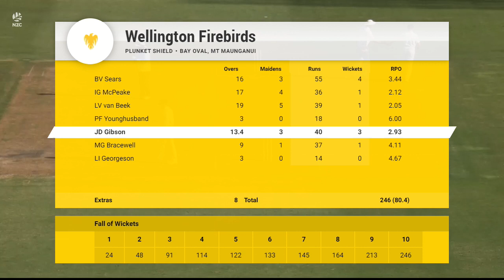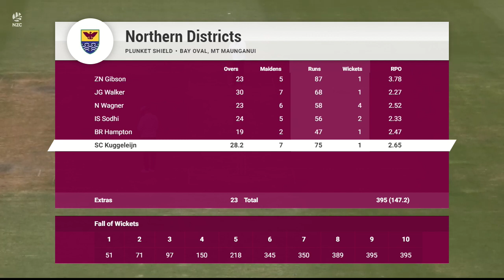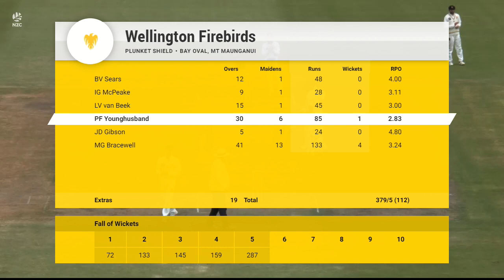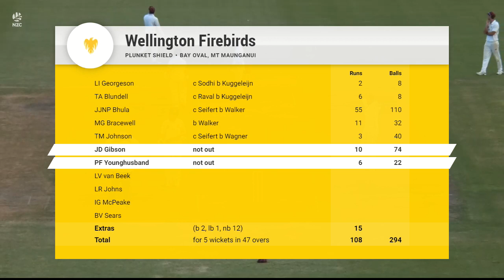HIGHLIGHTS | Plunket Shield Rd 6 | Northern Districts v Wellington Firebirds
Catch up on all the highlights from the Firebirds draw at Bay Oval including Troy Johnson's maiden first-class century.